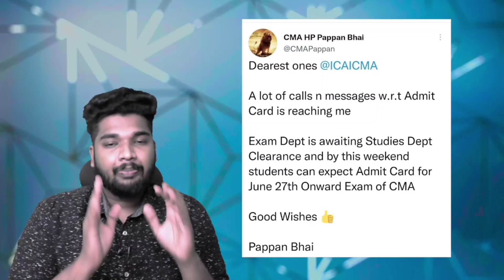Admit Card June 2022 Exam Update || In Malayalam